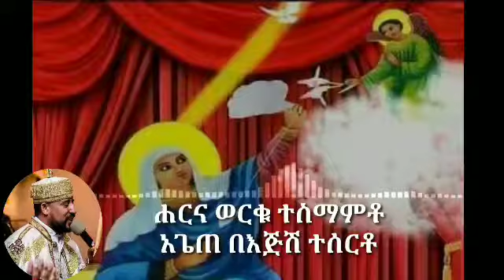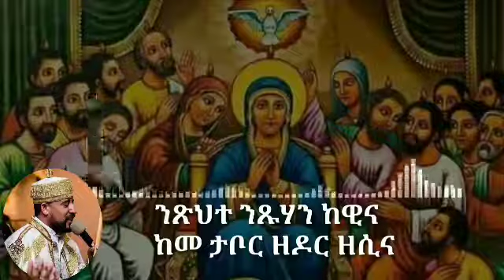Tadewos Girma Ethiopian Orthodox Mezmur ንጽህተ ንጹሓን ከዊና መዝሙር